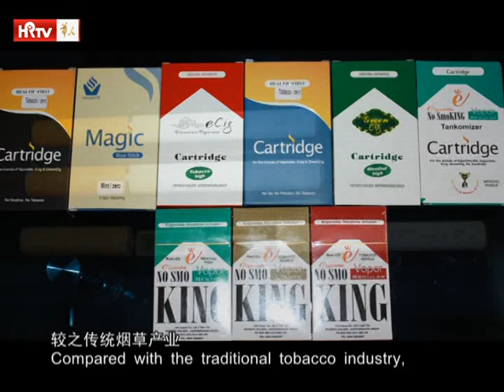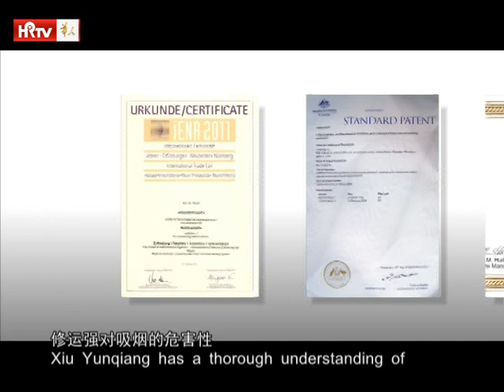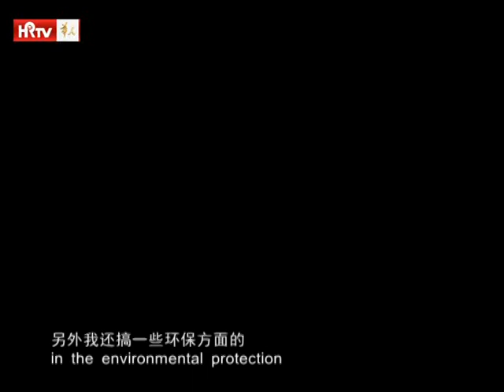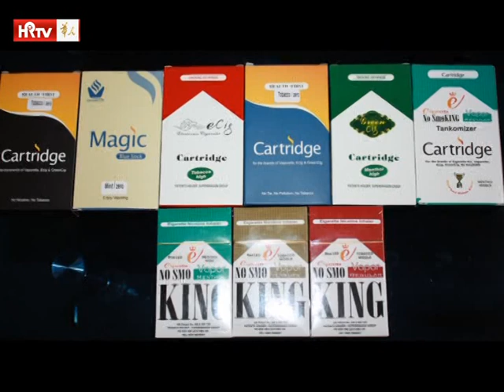Modern Electronic Cigarette inventor & patents holder Dr David Yunqiang XIu's Story, part 2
China central TV media' Chinese channel story: Dr David Yunqiang Xiu, a Fellow of the Royal Society of Medicine (FRSM). Generalist in Clinical medicine, Cardiology and innovator of 'quit smoking products' or 'new generation smoking products' as an alternative to smoking. Owner of 5 granted international electronic cigarette patents (second generation electronic cigarette patents otherwise called the Modern Electronic Cigarette patents). UK Electronic cigarette patent number: GB 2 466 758. This is specially designed as a safer and healthier device to replace the traditional cigarette.It was also designed to help smokers quit smoking and is known as 'Electronic Nicotine Delivery System' (ENDS) or 'Electronic Nicotine Delivery Device' (ENDD) which are in the process of obtaining medical devices license and medicinal license.

Won 6 international Gold awards: Gold award at the 39th International Exhibition of Invention in Geneva 2011; Gold award in the INPEX USA Invention Show 2011; double gold awards of British International Invention and Design for the year 2011 London; gold medal of iENA Invention and New Products International Show of Nuremberg Germany 2011 and gold medal at 4th International Invention Fair in Middle East 2011 for the electronic cigarette patents.